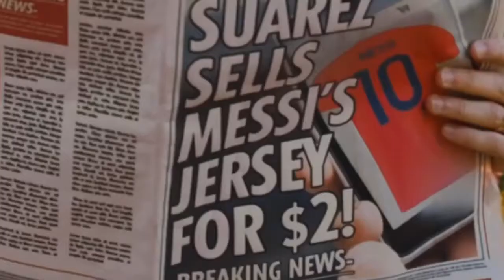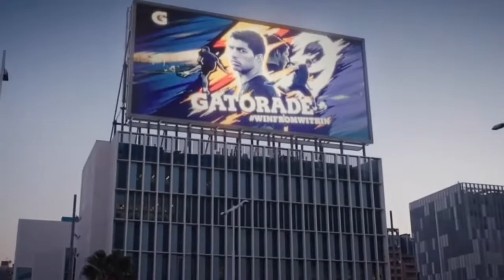Football/Soccer Moments Neymar Jr, Gerard Pique, Leo Messi, Luis Suárez Moments Fan Video Edit